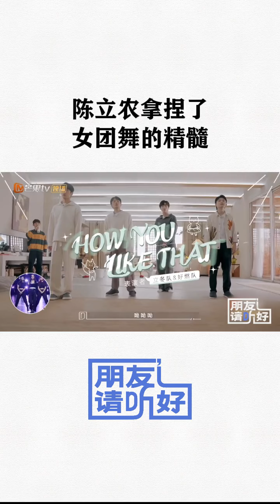陈立农 女团舞的精髓狠狠拿捏了！《朋友请听好2》EP8正在热播中！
用心倾听烦忧，以爱发现美好！加入Mango TV VIP 1月25日起每周二中午会员抢先看正片！先人一步聆听美好故事！非会员每周三中午12点【首播版】；每周四中午12点【完整版】更新！

节目简介：通过声音互动来为全国听众解忧的全过程。节目中嘉宾们接受来自不同受众关于代际关系、婚恋情感、职业梦想等多个维度的提问，并通过声音给予他们陪伴与建议，而荧幕前的每一位观众也都能从这些五花八门的人生故事里，找到自己的影子与心底的答案。